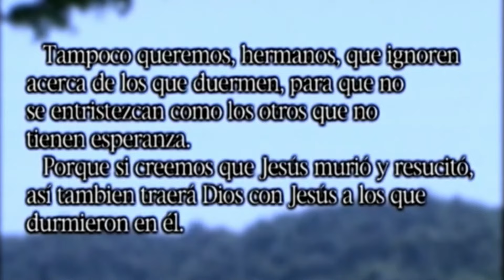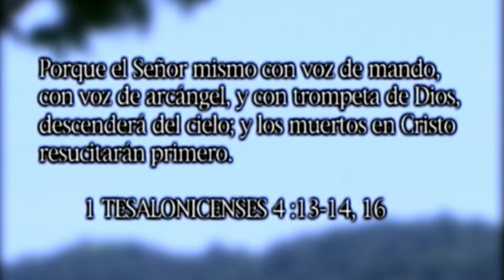Tercer Cielo Ft Marcos Yaroide - Un Dia te Veré | Music Video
🎉 ¡Bienvenido al lugar perfecto para disfrutar música cristiana! 🎶

Si buscabas un espacio con música cristiana variada, edificante y llena de fe, ¡este es tu canal!

📌 Encuentra contenido musical para tu adoración, inspiración diaria y mucho más.

🖐👋 ¡Gracias por estar aquí! Que este contenido sea de gran bendición para tu vida. 🌟